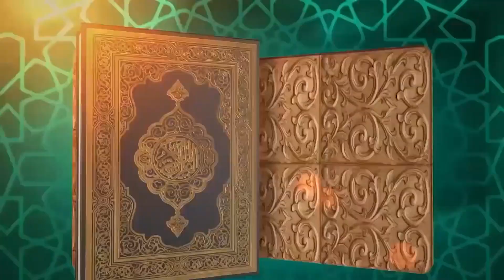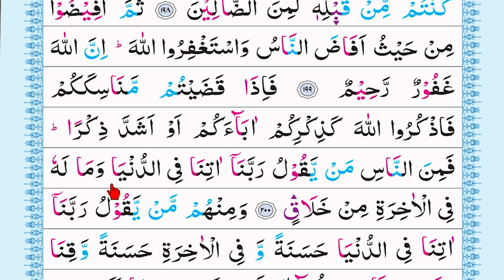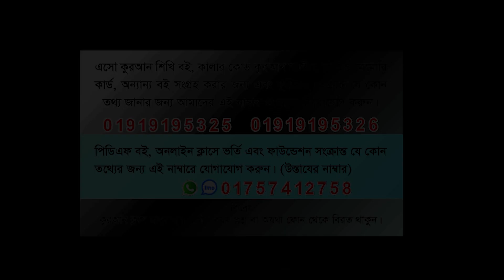বানান করে কুরআন শিক্ষা || সূরা: বাক্বারা || আয়াত:১৯৯ পারা: ২ || পর্ব: ৭৫ || ক্বারী মোঃ সেলিম